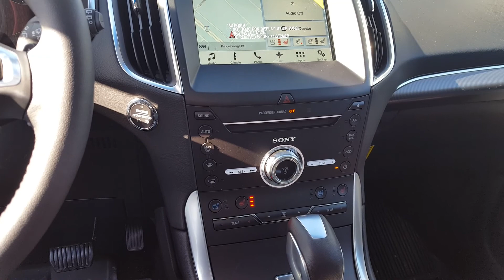Red 2018 Ford Edge Titanium AWD Review Prince George British Columbia - Prince George Ford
The 2018 Ford Edge is the perfect vehicle for the person always on-the-go with sufficient space for all passengers and/or belongings. Accompanied by a smooth and quiet ride, this is enough SUV for your everyday needs. Now equipped with the Prince George Ford Northern Package. (Uploaded by DataDriver).